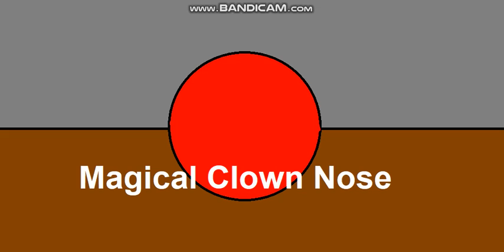Magical Clown Nose (RP)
The Magical Clown Nose is a TF item. When your put it on, you'll turn into a clown and laugh!